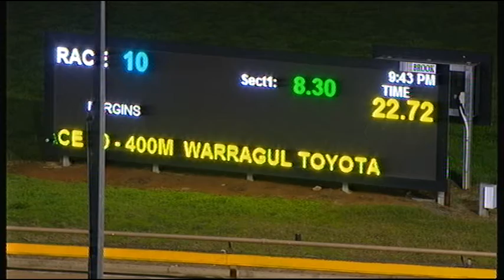WGL TUE 14 MAY 19 R10